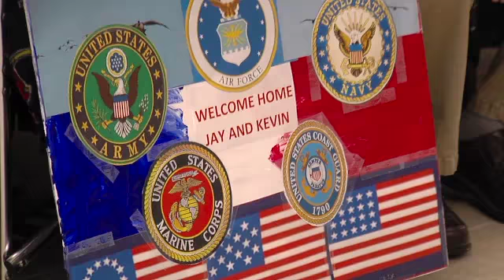locals give heroes welcome to honor flight veterans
MARION, Ill -- An estimated 3,000 supporters attended the Welcome Home celebration at Veterans Airport Tuesday for the fourth group of honor flight veterans.

When participants arrived back from a full day of touring war memorials in Washington D.C., they were greeted by locals waving American flags and homemade banners.